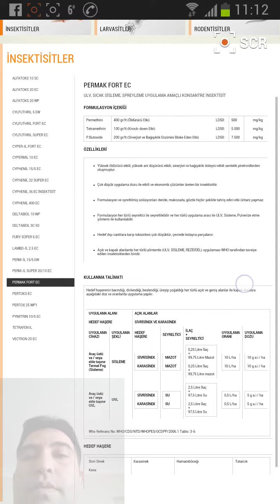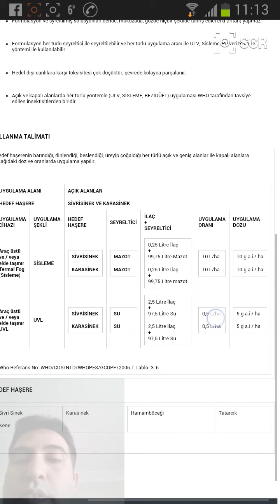PERMAK FORT EC Böcek öldürücü biyosidal insektisit zehiri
Böcek öldürücü biyosidal insektisit zehir 32 çeşit ilaç ile satışı yapılmaktadır. Sipariş için Volkan Ziraat'i aramanız yeterlidir.